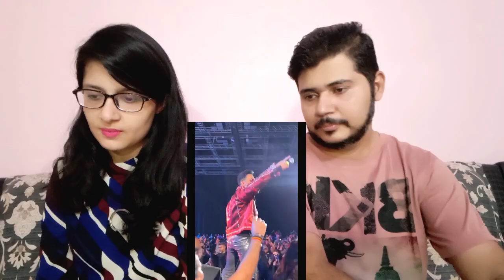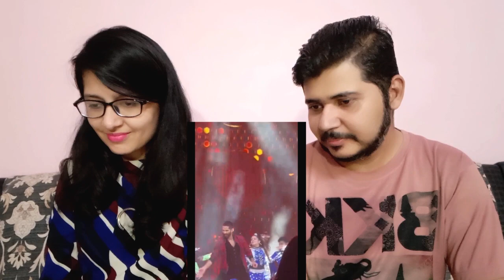Couple Reaction on Entertainer No 1 Qatar | Varun, Kiara, Shahid, Jacqueline, Tiger, Rakul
india's entertainer no. 1